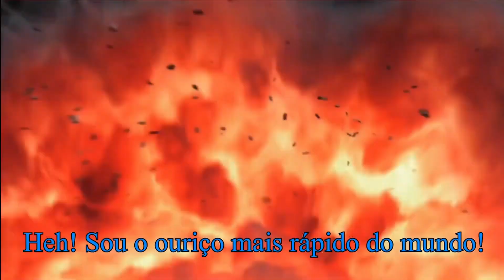SONIC FRONTIERS (PS4) #04 PESCAR COM O BIG TÁ LEGAL!?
JOGANDO SONIC FRONTIERS NO PS4!

O que é Sonic Frontiers ?

Sonic Frontiers é um jogo eletrônico de plataforma desenvolvido pela Sonic Team e publicado pela Sega. Foi lançado em 8 de novembro de 2022 para Microsoft Windows, Nintendo Switch, PlayStation 4, PlayStation 5, Xbox One e Xbox Series X/S.[2] Em Frontiers, Sonic explora as misteriosas ilhas Starfall, onde há desertos e ruínas com cachoeiras, em busca das esmeraldas do caos depois de se separar dos amigos